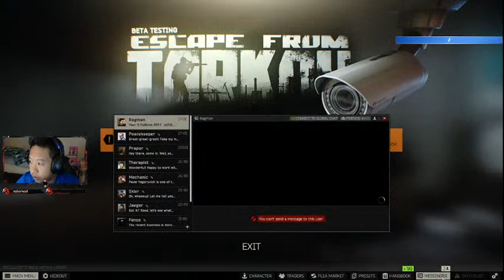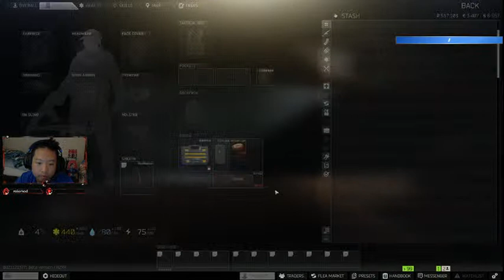Task | Hatchet | Naked | Rat | PMC KILLS